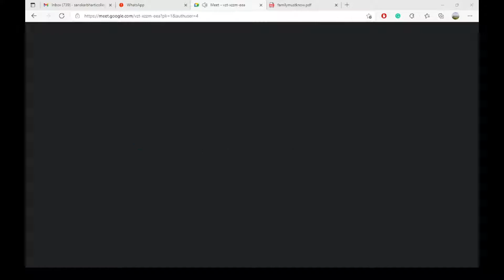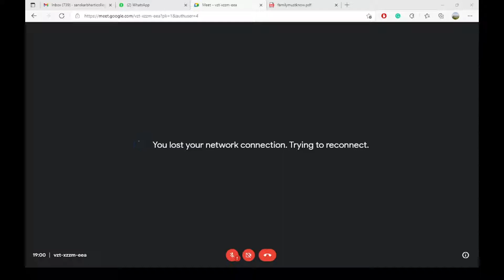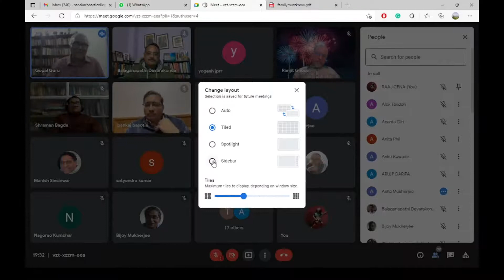Emancipation From Moksa to Nirvana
10th DAYA KRISHNA MEMORIEL LECTURE
Organized by
DAYA KRISHNA ACADEMIC FOUNDATION Santiniketan
Date: 15 December, 2021 & Time: 6-8 PM
Delivered By: Professor Gopal Guru

Noted Political Scientist and Editor, Economic Political Weekly Professor Gopal Guru in this lecture develops an unorthodox or dynamic conception of Moksa- mukti from the phenomenon of self- reification or the moral limits of self -transcendence taking a clue from Ambekar that is grounded in the everyday form of social interaction shaped and regulated by the eightfold noble path of Aryaashtangik Marg against the orthodox conception of Moksa. Moksa as mukti or ‘emancipation’ or the reflective act of disentangling oneself from moral contradiction which in the Indian context, represents mutually exclusive moral feelings of reverence and hence reification. At the bottom end of the social hierarchy, certain sections are continuously forced to express an ascending sense of reverence for the high caste Hindus and who, in turn, express descending sense of respect for the lower castes. Such asymmetry in the expression of the feeling of reverence makes it imperative to attempt a normative evaluation of the very idea of reverence and reification.

Presided by

Professor K.L. Sharma, President
Daya Krishna Academic Foundation